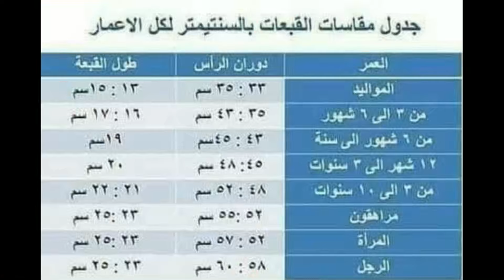كروشيه ايس كاب لاي مقاس بغرزة مجسمة رجالي ونسائي (طاقية ، قبعة) Crochet icecap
Crochet icecap
ايس كاب كروشيه